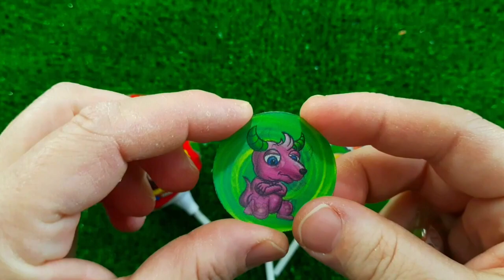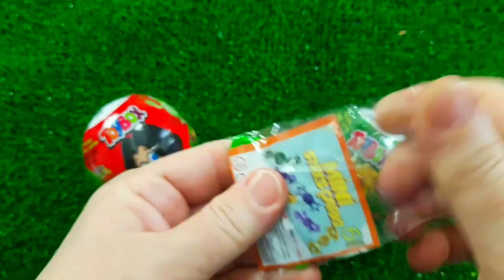Rainbow Satisfying Video | DIY How To Make Lollipop Candy Paw Patrol Fruits Cutting ASMR